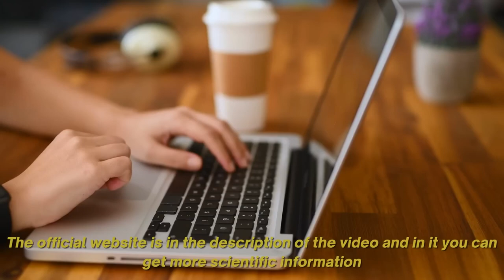ALPILEAN DETAILED REVIEW 🤞 Alpilean Review, Alpilean Reviews, Alpilean Supplement Alpine ICE Hack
• Alpilean ⚠️DETAILED REVIEW⚠️ Alpilean...

Alpilean, ⚠️DETAILED REVIEW⚠️ Alpilean Review, Alpilean Reviews, Alpilean Supplement, Buy Alpilean

Are you tired of trying to lose weight with restrictive diets, ineffective exercises, and supplements that work for a while but end up causing various side effects?

The solution to your problem may be in this video.

My name is Emma. I'm a nutritionist and I'll give my opinion on the famous supplement Alpilean. Studies conducted by scientists at Stanford University in the United States concluded that low body temperature is what causes a slow metabolism, resulting in fatigue, weight gain, shallow and slow breathing, confusion, and decreased energy levels. For every one-degree drop in body temperature, metabolism decreases by 13% or more. Alpilean works by increasing the body's internal temperature until it reaches the normal range, providing metabolic reconstitution and making your body a fat-burning machine.

Alpilean is made up of natural ingredients, so it doesn't cause side effects. The manufacturers of Alpilean recommend taking one Alpilean capsule per day and following the treatment precisely for satisfactory results.

But I need to issue a warning. Due to the great sales success, several manufacturers are selling Alpilean, but not all have access to the ingredients and research conducted by renowned scientists.

Therefore, if you want to buy Alpilean, know that the legitimate Alpilean is sold only through the official website listed in the video description, and there you can get more scientific information and the opportunity to buy Alpilean with a good discount.

By purchasing three or six bottles, you receive two bonuses, e-books that will help you further boost your results with quick recipes and anxiety control techniques. By melting your body fat, you will feel younger and more energetic. This will give you the energy to want to exercise, which will further help in your results, your wardrobe will need to be renewed because your current clothes will no longer fit. Thousands of people around the world are buying Alpilean, and since each bottle is produced in a unit with FDA and GMP licenses, manufacturing a new batch takes time.

Therefore, if you want to buy Alpilean, you should do so before the units run out, and if you came to this video to find out if Alpilean works, the answer is yes, Alpilean works.

Many people are having amazing results, and you can have these results too, and if you still have doubts, something that can keep you safe is that the manufacturers of Alpilean offer a 60-day guarantee.

If you find that it didn't work for you, you can contact the Telemarketing requesting a refund.

I hope I have cleared up your doubts about Alpilean. You deserve to be happy with your body and feel.

✅ ABOUT
• Alpilean is a powerful natural formula for weight loss.
• The formula has a unique blend of eight exotic natural ingredients.
• Alpilean can accelerate metabolism and help internal cells work faster to burn calories and lose weight.
• It has the ability to increase brown fat levels in its nutritional makeup, acting on the root cause of belly fat.
• Alpilean is FDA approved and GMP certified, with six exotic ingredients that are safe and free of side effects.
• The supplement can provide consistent long-term results.
• Taking one capsule of Alpilean daily with a big glass of water can burn calories from the whole body, including more resistant areas like the belly.
• Using Alpilean along with exercise and healthy eating habits can speed up the weight loss process.
• The product comes with a 60-day money-back guarantee period.
• Alpilean is sold exclusively on the official website.

Alpine ICE Hack, Alpine ICE Hack, Alpine ICE Hack, Alpine ICE Hack, Alpine ICE Hack, Alpine ICE Hack